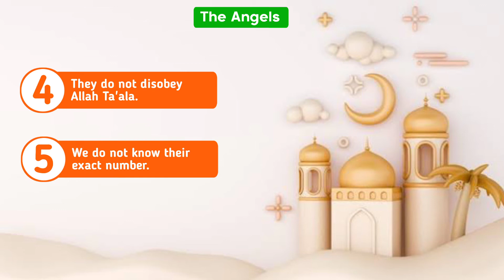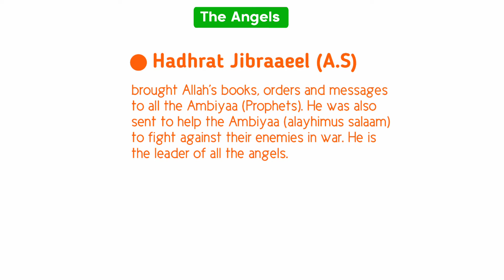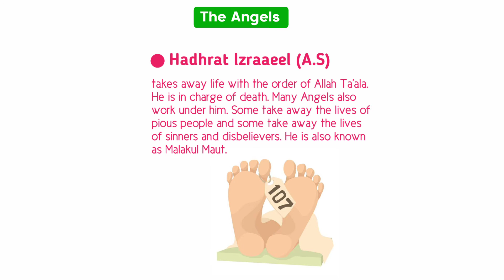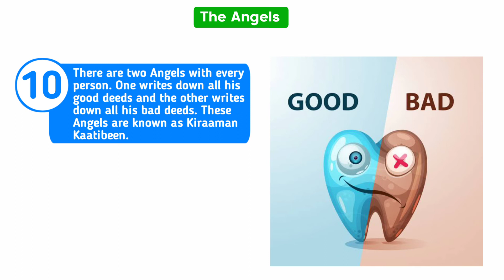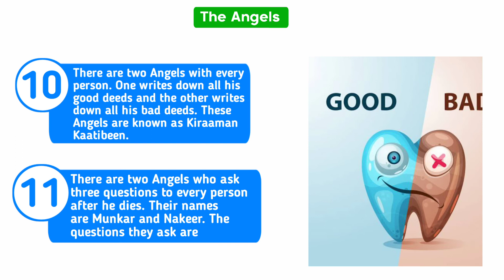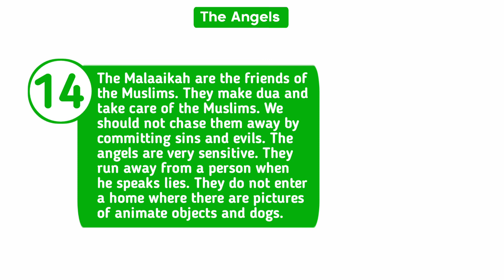THE ANGELS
𝑻𝒉𝒆𝒔𝒆 𝒔𝒑𝒆𝒄𝒊𝒂𝒍 𝒗𝒊𝒅𝒆𝒐𝒔 𝒂𝒓𝒆 𝒄𝒓𝒆𝒂𝒕𝒆𝒅 𝒕𝒐 𝒂𝒔𝒔𝒊𝒔𝒕 𝒊𝒏𝒅𝒊𝒗𝒊𝒅𝒖𝒂𝒍 𝒄𝒉𝒊𝒍𝒅𝒓𝒆𝒏 (𝒔𝒕𝒖𝒅𝒆𝒏𝒕𝒔) 𝒇𝒊𝒏𝒊𝒔𝒉𝒊𝒏𝒈 𝒕𝒉𝒆𝒊𝒓 𝒉𝒐𝒎𝒆𝒘𝒐𝒓𝒌. 𝑷𝒍𝒆𝒂𝒔𝒆 𝒍𝒆𝒕 𝒎𝒆 𝒌𝒏𝒐𝒘 𝒊𝒇 𝒔𝒐𝒎𝒆𝒐𝒏𝒆 𝒎𝒂𝒌𝒆𝒔 𝒆𝒗𝒆𝒏 𝒂 𝒔𝒎𝒂𝒍𝒍 𝒑𝒓𝒐𝒇𝒊𝒕 𝒇𝒓𝒐𝒎 𝒕𝒉𝒊𝒔. 𝑨𝒏𝒅 𝒊𝒇 𝒕𝒉𝒆𝒓𝒆 𝒊𝒔 𝒔𝒐𝒎𝒆𝒕𝒉𝒊𝒏𝒈 𝒘𝒓𝒐𝒏𝒈, 𝒑𝒍𝒆𝒂𝒔𝒆 𝒂𝒔𝒔𝒊𝒔𝒕 𝒎𝒆 𝒊𝒏 𝒄𝒐𝒓𝒓𝒆𝒄𝒕𝒊𝒏𝒈 𝒊𝒕.
𝑱𝒂𝒁𝒂𝑲𝒂𝑨𝒍𝒍𝒂𝒉𝒖 𝑲𝒉𝒂𝒊𝒓𝒂𝒏!